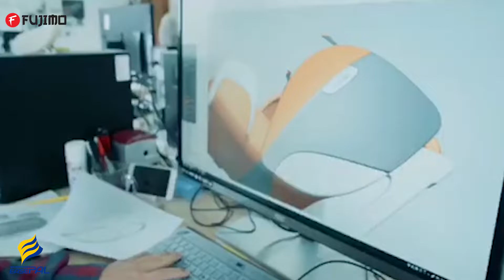Производство кресел FUJIMO SOUL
На канале Relaxa Star представлены видеоролики о массажном оборудовании ведущих мировых брендов OGAWA, OTO, HANSUN, EGO и др. Мы рассказываем о таких товарах как:
-массажные кресла
-массажные офисные и дизайнерские кресла
-массажные накидки
-массажные подушки
-массажеры ног
-массажные ванночки
-фитнес оборудование
Обратите внимание, что Релакса Стар не только поставщик товаров в Россию, но и производитель офисных массажных кресел, кресел-качалок с массажем под торговой маркой EGO. Мы постоянно обновляем ассортимент выпускаемой продукции. Узнайте подробности на нашем сайте